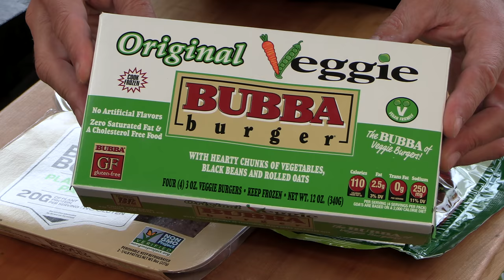The Future of American Burgers? | Fake Meat? | Ballistic Burgers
Impossible Burger, Beyond Burger, Morning Star Farms, Bubba Veggie Burger...  Are meatless patties any good? What is this stuff and is it worth even trying?  In this video I am putting four of the top meatless burger brands to the test, and there were a few surprises.  I shot this video not to promote meatless burgers or beef burgers, simply to give my opinion on these products as someone who cooks a lot of burgers.  Hope you enjoy!
Burger Gear Picks:
LEM Meat Grinder
My Book
for my Gear Picks!
Blackstone Griddle
Burger Ring
Burger Paper Squares
Best Burger Flipper
Spatula Set
Blackstone Griddle
"Steak Weight"
ThermoWorks thermometers:
Thermoworks Smoke X (Used in video)
ballistic bbq American cheese fast food. How to cook a hamburger. How to cook a cheeseburger. How to grill a cheeseburger. How to grill a hamburger. How to make a hamburger. Easy hamburger recipe. best hamburger recipe. Ballistic BBQ Burger. Ballistic BBQ Cheeseburger. Copycat Burger. Copycat Cheeseburger.  Wood Fire Cooking. Easy BBQ burger. First we feast. FWF. The Burger Show.  FirstWeFeast. smashburger. onion burger. stone cold burger. fresh burger. cheeseburger. blackstone griddle. Rib burger recipe. Texas burger. Onion burger. Sid's diner. Sonic. McDonalds. Burger King. Whopper. ballistic burgers vegan gmo